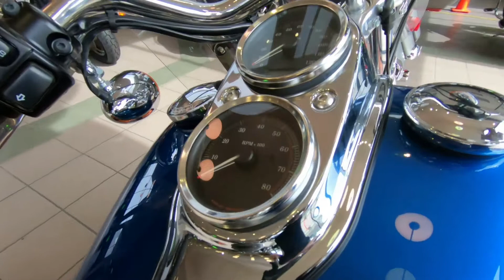2005 HARLEY-DAVIDSON DYNA LOW RIDER FXDLI - Used Motorcycle For Sale - St. Paul, MN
Please visit St. Paul Harley-Davidson to view this Used Chopper Blue Pearl 2005 HARLEY-DAVIDSON DYNA LOW RIDER FXDLI for sale in St. Paul, MN Stock# 304682

2899 Hudson Blvd N
St Paul, 55128, Minnesota

Description
This USED chopper blue pearl 2005 Harley-Davidson Dyna Low Rider Premier with a 88 cubic inch engine and 5-Speed transmission is for sale at St Paul Harley-Davidson located in St. Paul, Minnesota.